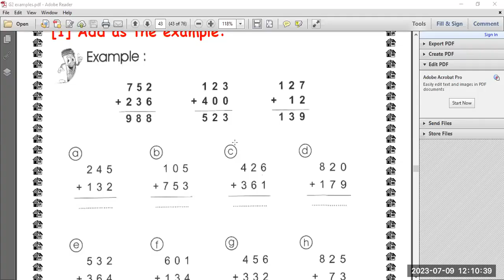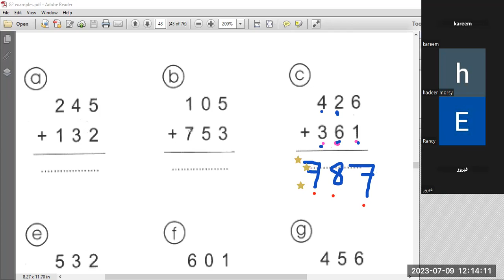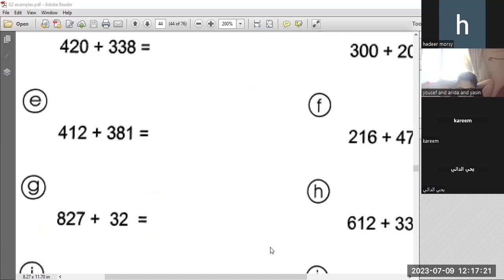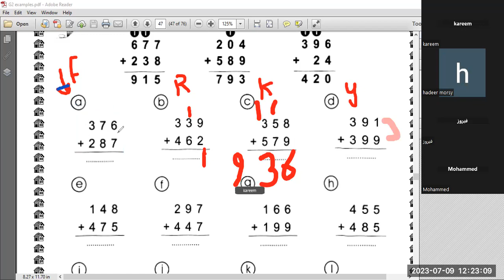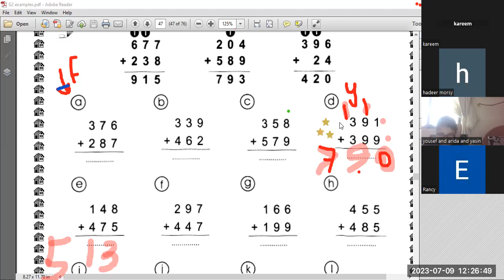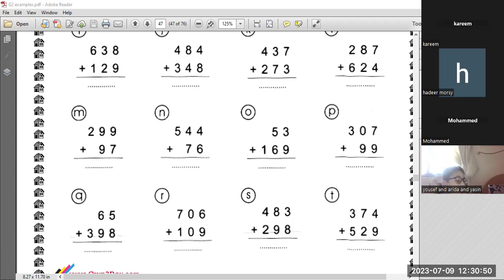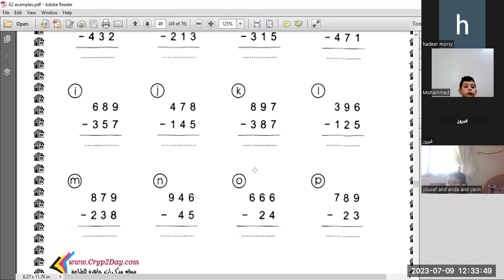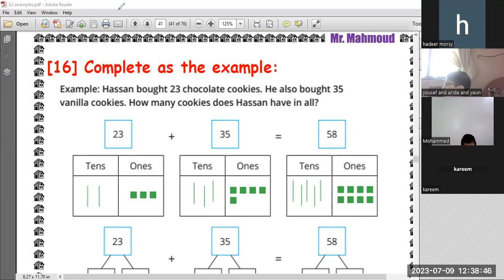أكاديمية_فهمني_الدرس -addition stratigies ENG/HadeerMorsy